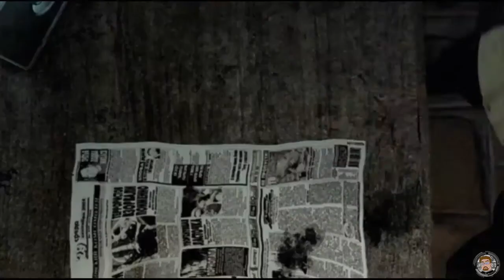Stalker Shadows Of Chernobyl | Gameplay PC Español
Aquí estamos un día mas con un vídeo mas  .

En esta ocasión estamos con un juego que pese al paso del tiempo y las tendencias de los mercados se a mantenido como exclusivo de PC  .

Hablo de S.TA.L.K.E.R  , un juego en de rol bajo perspectiva de shooter  .  Si os gustaron las experiencias de los Fallout  y este ultimo fallout os supo a poco  , quizás encontréis un gran aliado en este S.TA.L.K.E.R  . Ya que desde mi punto de vista este S.TA.L.K.E.R es mas Fallout que el propio Fallout 4 .

Saludos